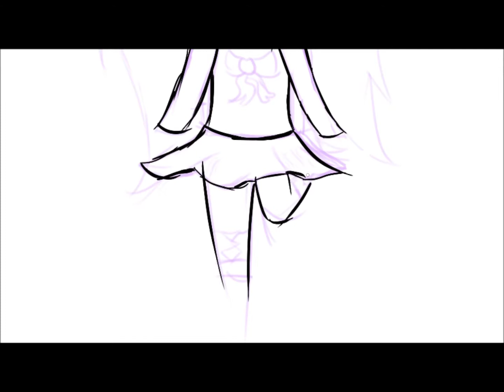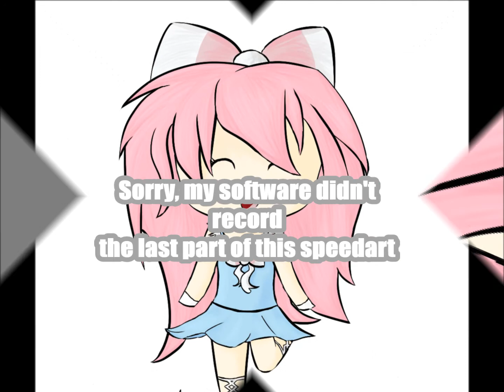Sylveon Chibi | 2/9 | Speedpaint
Good morning, evening or afternoon guy! This is the second Speedpaint in a series of 9, I hope you enjoy and leaving some support will be awesome! You know if you want to =)

Keep being awesome guys!

Song:
Summer Day & Enchanted

Other info that you might want to know

Program: Paint Tool SAI

Recording & editing: VLC & Movie Maker

Tools: Wacom Bamboo